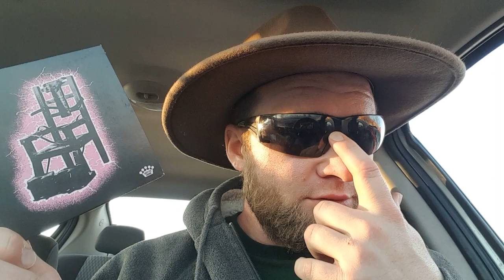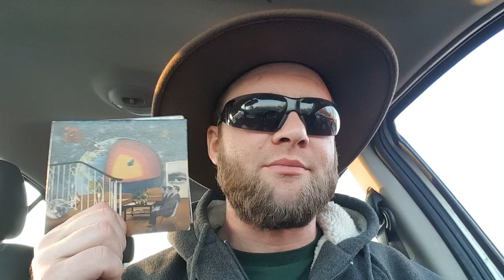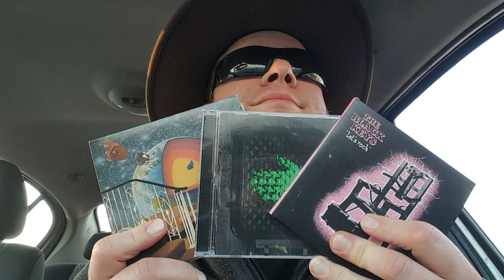SWIM(SO, WHAT I MISS)- The Black Keys, The Raconteurs & Thank You Scientist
I don't normally use but if you wish to follow that is just fine too.
Thanks and have a wonderfully random day!